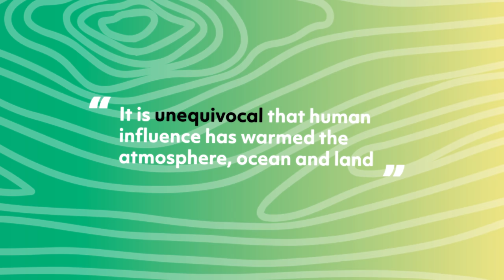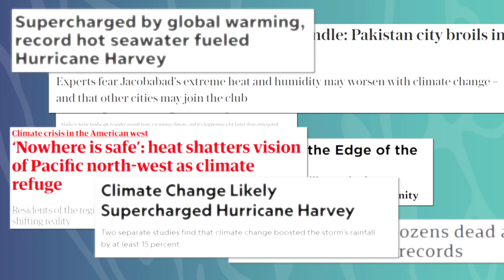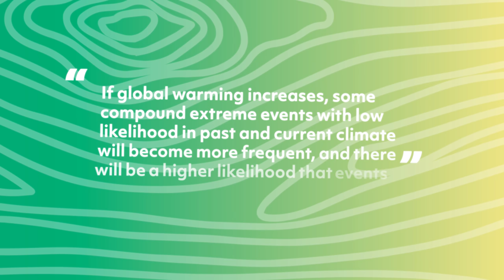The IPCC 2021 physical science report explained in 7.5 minutes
The Intergovernmental Panel on Climate Change just released their latest assessment report on the physical science basis of climate change. If the last few reports are any indication, we're hopefully going to see a groundswell of climate action -- here are my highlights of the report and a bit about how you can use its information to fight the climate crisis.

If you're feeling overwhelmed by the content of this report, or just looking for tools to combat climate dread, despair or eco-anxiety, here are the places I turn for guidance:
Mary Annaise Heglar on how to deal with climate despair

Check out Ella's video on what the report says about the cryosphere

Special thanks to:

The "Polen Ecology Translation Team for translated and captioned this video in Turkish

All of my videos will always have closed captioning [CC] in English, and my Patrons fund Spanish captions for every video.